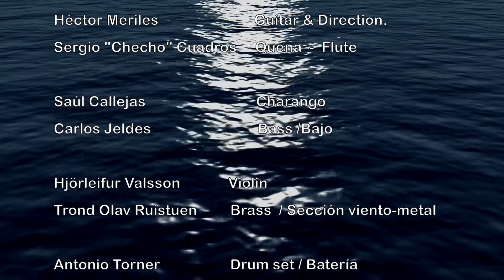Mar abierto - Hector Meriles 2022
***  Lo prometido: "Mar abierto" Ya está aquí ***

Quiero invitar a todos quienes aprecian la música instrumental,  a éste primer lanzamiento de mi propia producción junto a  grandes interpretes de su instrumento. Un equipo de músicos internacionales y muy versátiles que hicieron posible plasmar  esta composición llamada  "Mar abierto".
Mar abierto representa un viaje hacia  un mar de  ideas  musicales donde emergen  nuestras raíces, nuestras inquietudes en la composición y nuestra experiencia, navegando en un viaje sin fronteras.

También deseo utilizar en diseño de las tapas o covers digitales,  creaciones  de  dibujo o pintura,  inquietud que tambien ha sido parte de las producciones anteriores.

Espero les guste  y lo compartan!

"Mar abierto"
Composición y arreglos / Wtritten and arranged by:
Héctor Meriles

*Quena - Flute:  Sergio " Checho " Cuadros  (Perú)
*Bajo / Bass : Carlos Jeldes (Chile)
*Viento metales / Brass: Trond Olav Ruistuen ( Noruega / Norway)
*Charango: Saúl Callejas (Bolivia)
*Violin: Hjörleifur valsson (Islandia /Iceland)
*Bateria / Drum set: Antonio Torner (Mexico)
*Percusión / Percussion: Leonardo Egúsquiza (Perú)
*Guitarra /Guitar &  Dirección / Musical director: Héctor "Pocho" Meriles    Alvarez

Arte del cover digital /Digital cover art: Héctor Meriles.
Mezcla & Masterización / Mixing & mastering; Edición de video /Video editing:  Héctor Meriles Art  & Entertainment Norway 2022